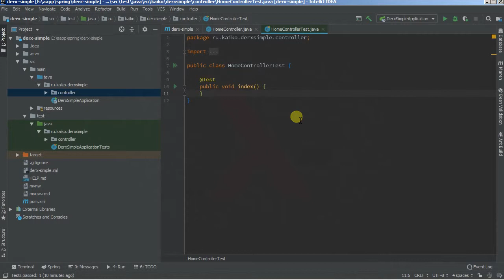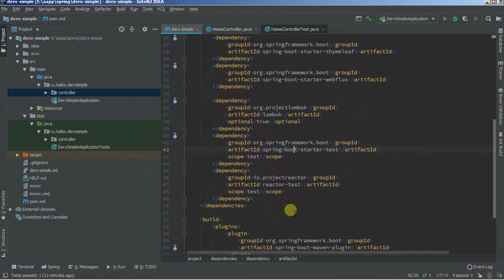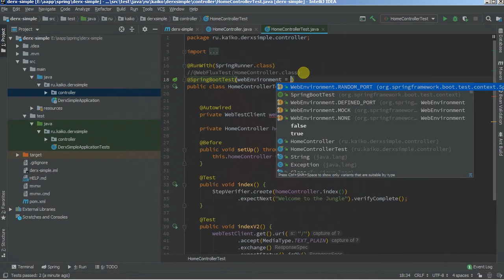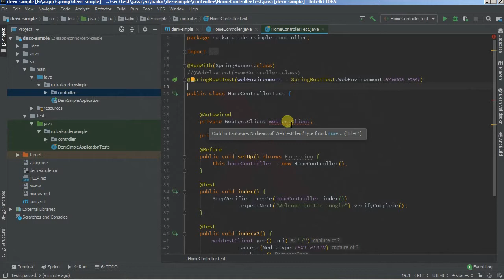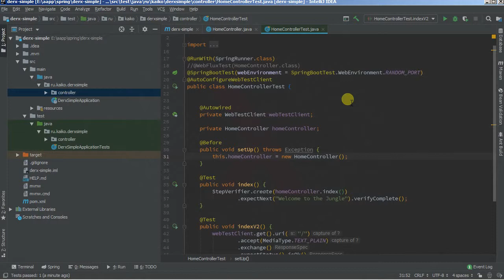Изучая Spring - 53Fx пишем тесты/1